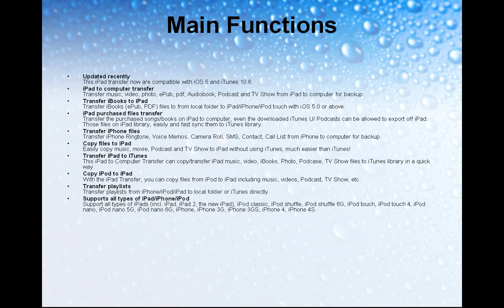Transfer your old data to your new iPad